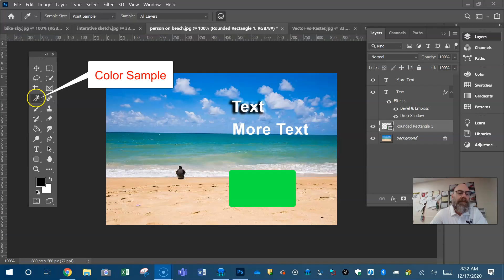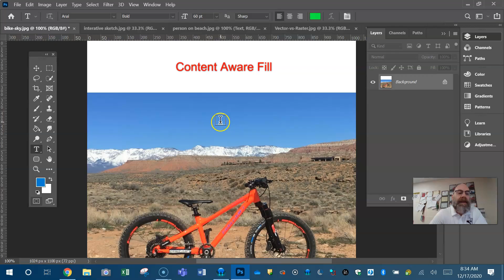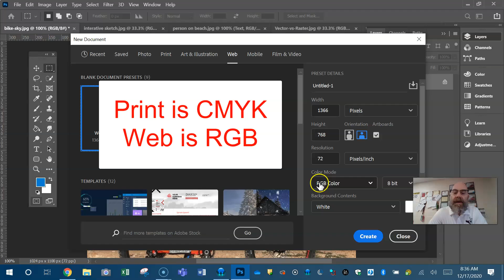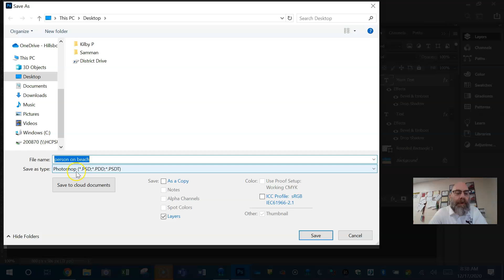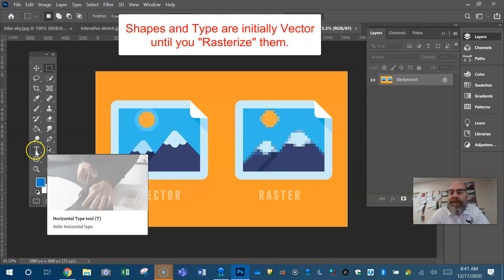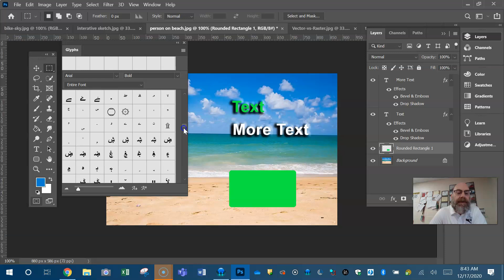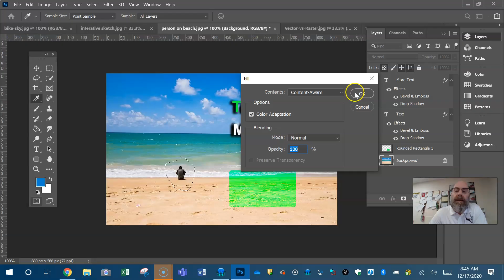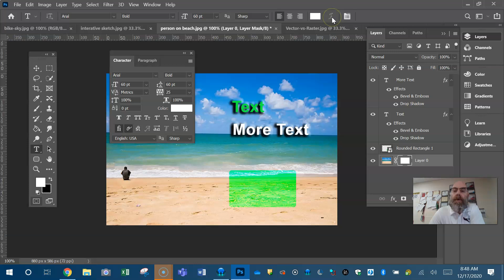Adobe Photoshop CC 2020 Certification Review #2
This video will help you prepare for the Adobe Photoshop CC 2020 Certification exam.